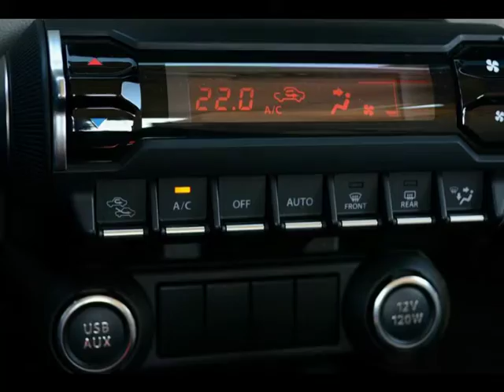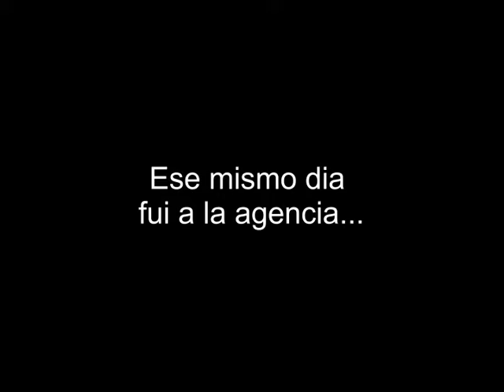Suzuki ignis - solo fui a ver y me lo compre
El nuevo Suzuki Ignis es uno de los modelos con más personalidad del mercado. Milita en el segmento A, presume de formato SUV, puede contar con tracción 4x4 y es posible equipar un sistema híbrido. Unas características que lo convierten en un coche único en su especie

Hemos probado el nuevo Suzuki Ignis 2019 durante su presentación nacional y te traemos este video donde repasamos sus principales características. Si tienes algún duda sobre el modelo dejanos un comentario.